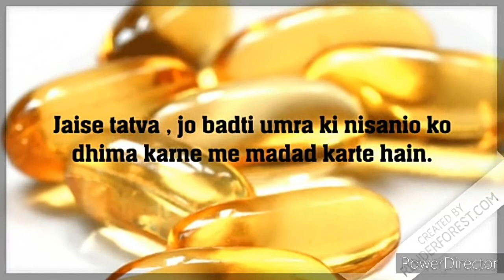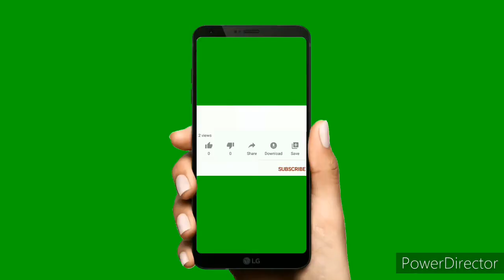KALKIM FAIRNESS CREAM WOMEN निखार ओर गोरापन जो दिखे हर समय❔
GALWAY KALKIM FAIRNESS CREAM WOMEN || निखार ओर गोरापन जो दिखे हर समय ||full detail 2020||#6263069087

Dosto is video me GLAZE TRADING INDIA Pvt. Ltd. Company GALWAY Kalkim Product (FAIRNESS CREAM WOMEN) सुंदर और बेदाग चेहरे की चाहत का सपना अब होगा पूरा, क्योंकि आपके पास है-गैलवे कलकिम फेयरनेस क्रीम का साथ। मल्टीविटामिंस, खीरे का रस, चंदन का तेल जैसे नैचुरल हर्ब के गुणों से युक्त इस क्रीम के नियमित इस्तेमाल से चेहरे के निशान और दाग-धब्बों को काफी हद तक कम किया जा सकता है। साथ ही यह क्रीम हानिकारक किरणों से बचाने में भी मदद करती है। use kaise karna hai ? Used karne se fayeda kya hai ...?

Thanks
To